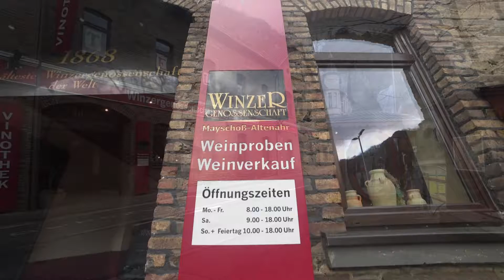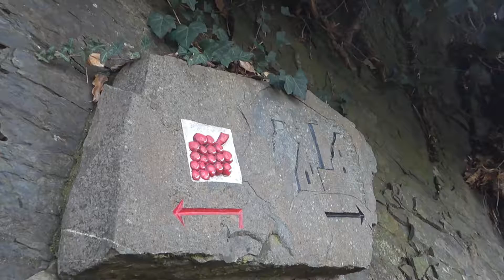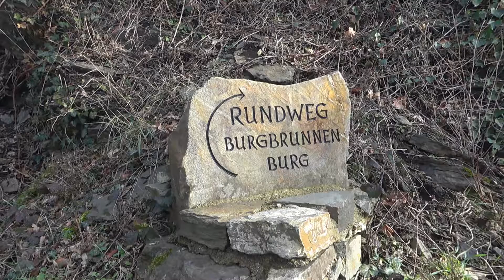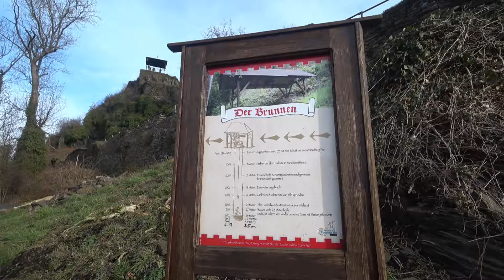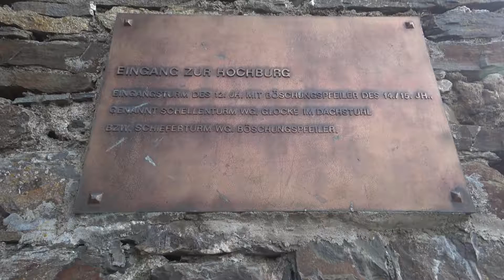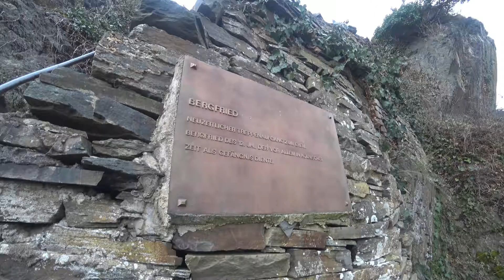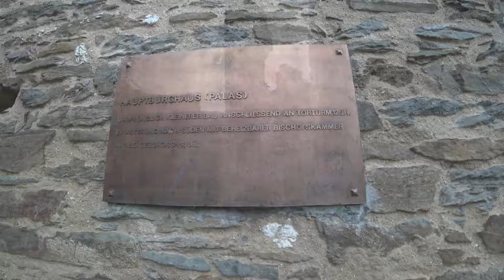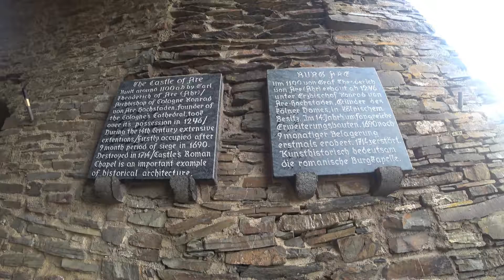Burg Are bei Altenahr